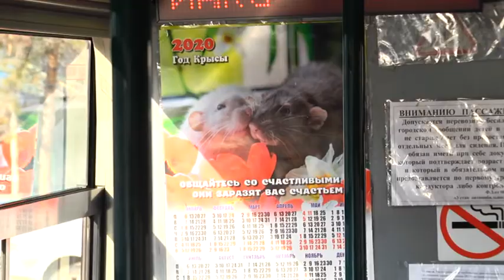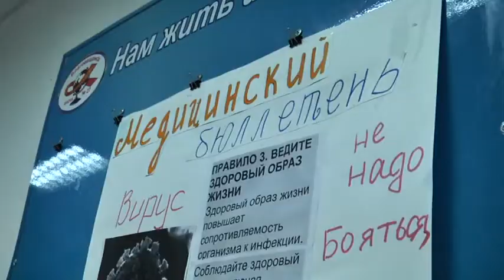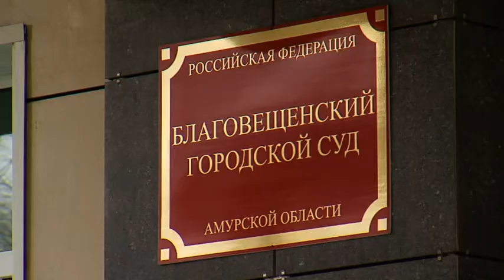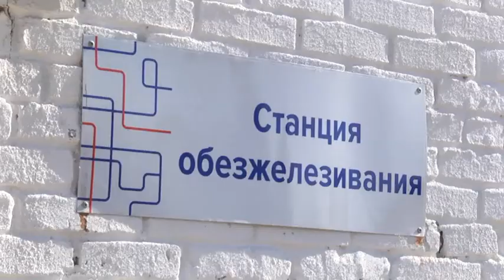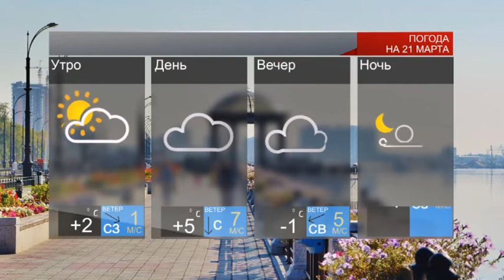Выпуск программы "Город" от 20.03.20